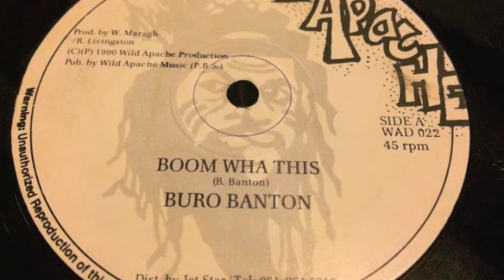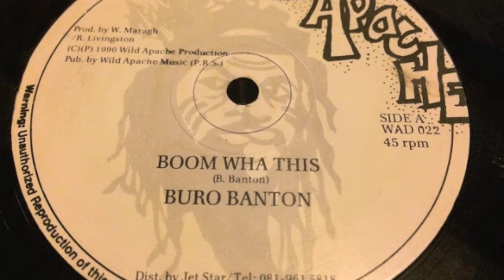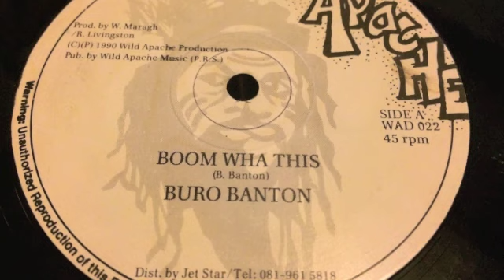Burro Banton - Boom Wha This - Wild Apache